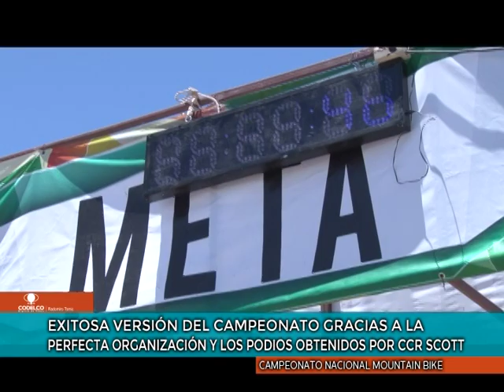MOUNTAINBIKE XCM CALAMA 2015 CCR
MOUNTAINBIKE CALAMA 2015 XCM TEAM CCR